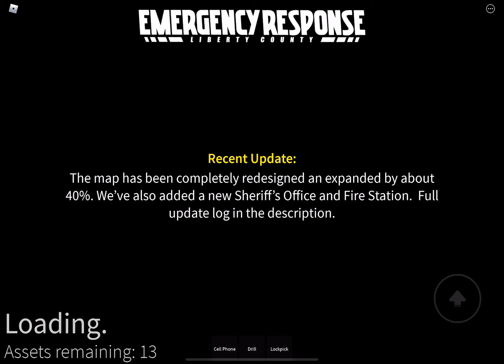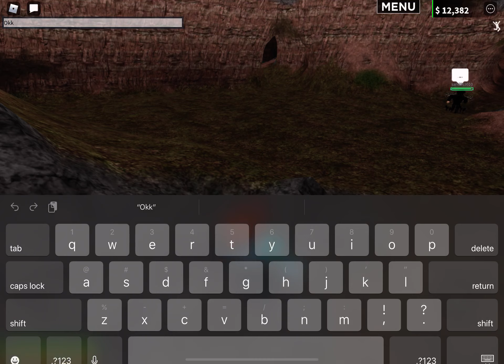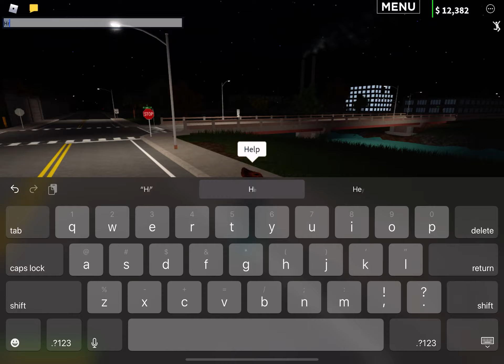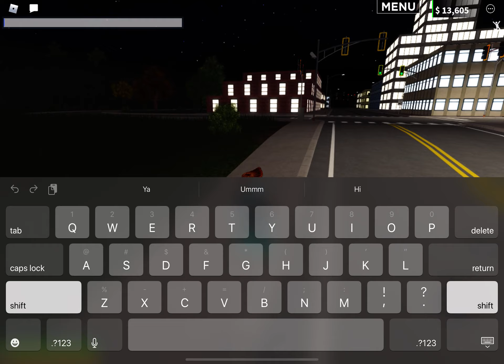I got kidnapped Emergency response liberty County!